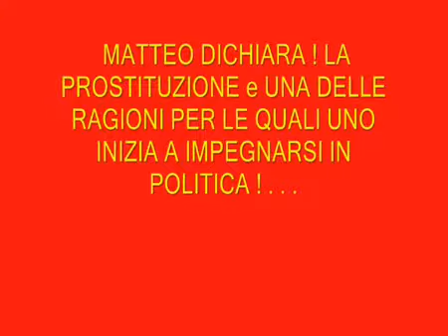MATTEO COSA C O SPIEGA A GLI ITALIANI !